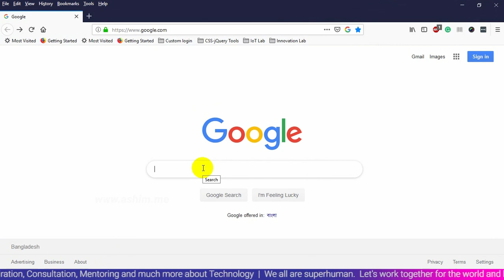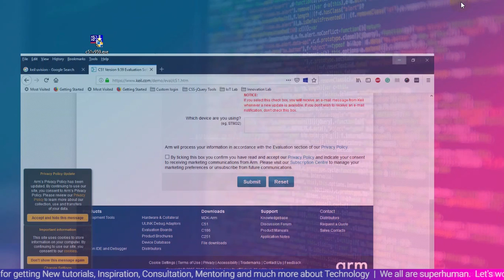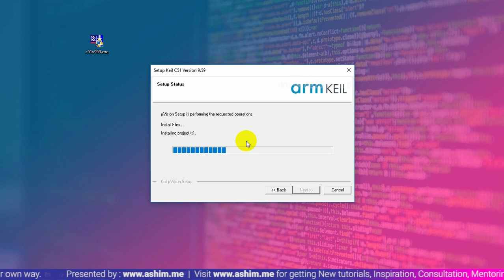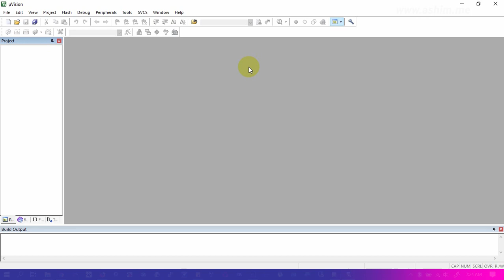8051 Microcontroller Bangla Video Tutorial [Part-1] By Ashim Kumar - Software installation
In this video you will learn about required software installation process for 8051 Microcontroller.

for getting New tutorials, Inspiration, Consultation, Mentoring and much more about Technology | We all are superhuman.  Let's work together for the world and build our future world in our own way.